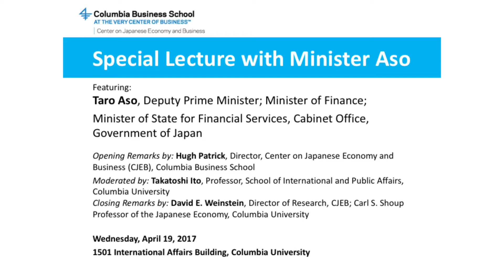Special Lecture with Minister Aso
On April 19, 2017, the Center on Japanese Economy and Business (CJEB) at Columbia Business School welcomed Taro Aso, Deputy Prime Minister, Minister of Finance, Minister of State for Financial Services, Cabinet Office, Government of Japan.